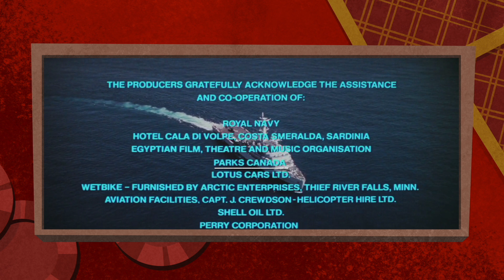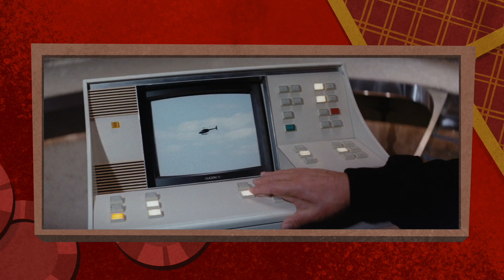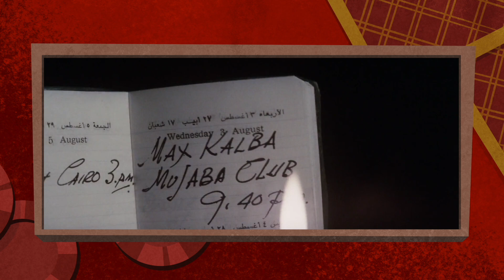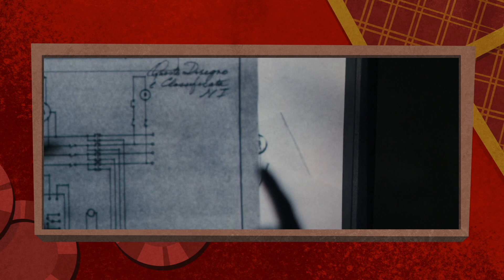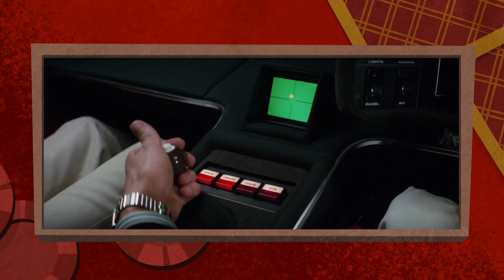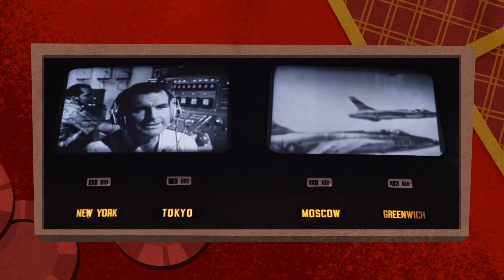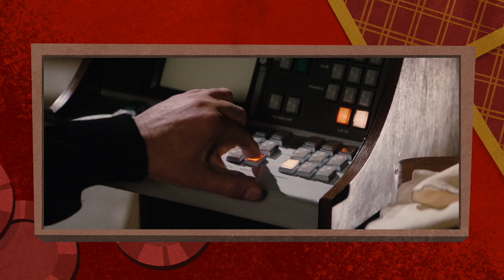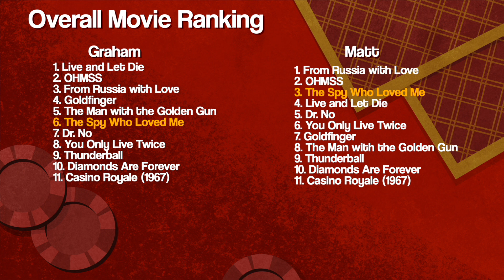A Henchman That Cannot be Killed - The Spy Who Loved Me (1977) || From Rewatch with Love Ep11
Often cited as Roger Moore's favourite of his own Bond films, how will Graham and Matt enjoy the underwater car chases and metal-teethed wackiness of The Spy Who Loved Me?

Episode 11 - The Spy Who Loved Me (1977)